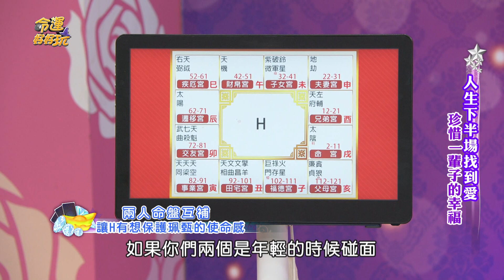陳珮甄含淚問：可以撒嬌嗎？作家H親曝交往時間點！【精華版】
作家H主動牽手被陳珮甄拒絕？
沒想到後續卻因為這件事讓兩人感情急速升溫？

【超脫塵俗宛如佛陀的命格！作家H、陳珮甄親曝婚禮進度！認了想生自己的小孩？人生下半場找到愛！珍惜一輩子的幸福！】完整版請點